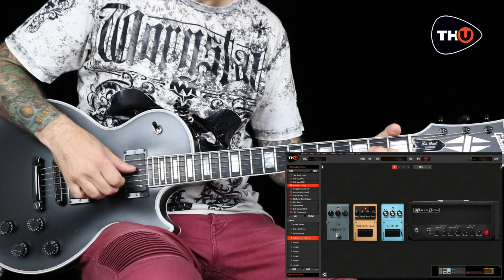TH-U FREE Patches - Metallica Clean Tones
A bank of patches dedicated to the Metallica clean guitar tones. Free for TH-U Premium guitar amp simulator